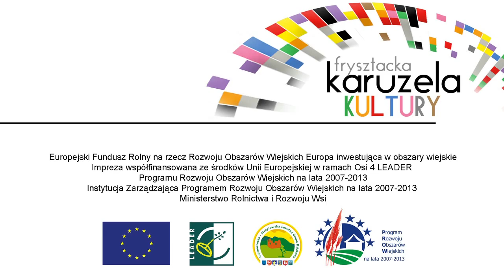DZF 2013 - "Popołudnie gwiazd"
Zabawy dla najmłodszych mieszkańców Gminy Frysztak i nietylko zorganizowane z okazji Dni Ziemi Frysztackiej 2013